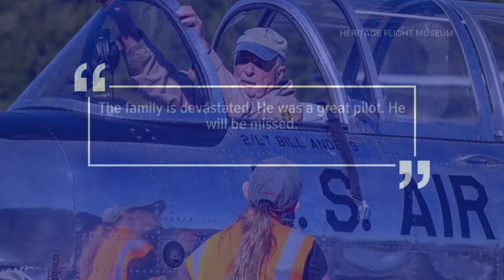Man who took "Earthrise" photo from first-ever manned spacecraft to orbit moon died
90-year-old Bill Anders died in a plane crash near the San Juan Islands on Friday

(Video courtesy of KING)